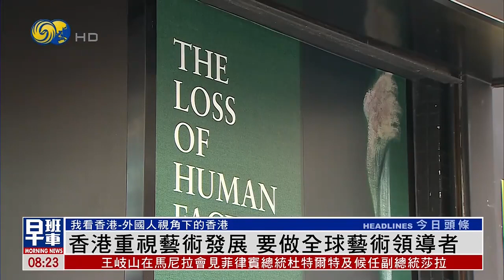前法國總理之子潘雅德疫下辦畫廊：香港不被現實束縛 逆境中仍顯創造力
隨著香港特區的發展，大批外國人來到這裡旅行、工作和生活。法國前總理多米尼克·德維爾潘之子潘雅德就是其中一位。在香港生活12年，如今，他經營的畫廊在業界已小有名氣。在疫情中開創事業，潘雅德對香港的藝術市場發展有十足信心。

關注“鳳凰資訊”，帶您看《我看香港-外國人視角下的香港》系列報道。